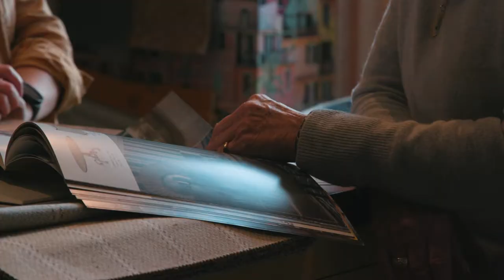Shop local in Saxmundham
Saxmundham has so much to offer, from the specialist shops, restaurants, and galleries, to the Market Place, which has a wide range of stalls. Saxmundham is also a gateway to visiting many other fabulous spots including Snape Maltings and Aldeburgh.